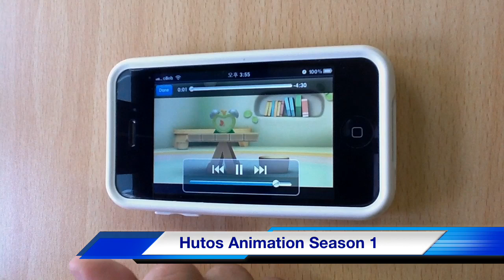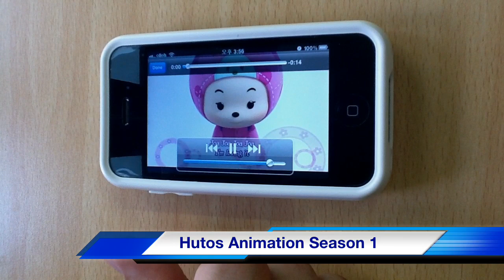Hutos : The Flying House, Season 1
Hutos : The Flying House, Season 1, Episode 01 ~ 13

★ Hutos animation finally comes the iPhone app.
★ Hutos animation is the 3D animation was created for baby.
★ In a car, a restaurant, at home, Anywhere! Anytime! Kids always enjoy by oneself with Exiting Hutos Animation Apps!

★★ Hutos Animation 1 List
· Seesaw
· Spring
· Dish
· Box
· Block
· Bottle
· Remote control
· Glue
· Feather
· Umbrella
· Shoes
· Soap
· Stick

★★ Hutos Video List
· Opening Video
· Moya Song
· Ara Song
· Nado Song
· Joa Song